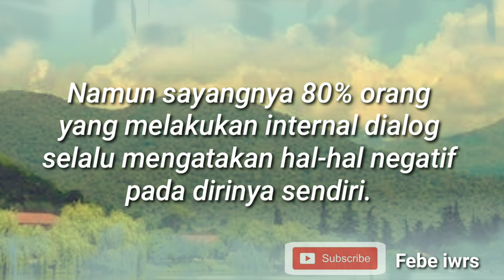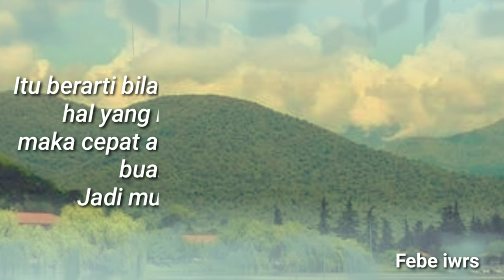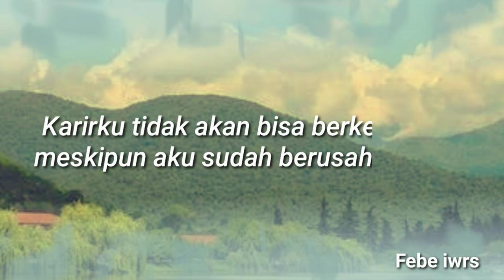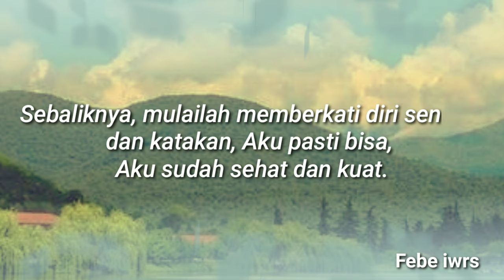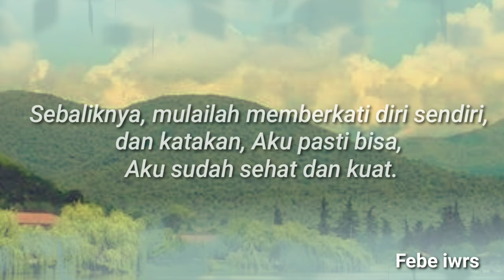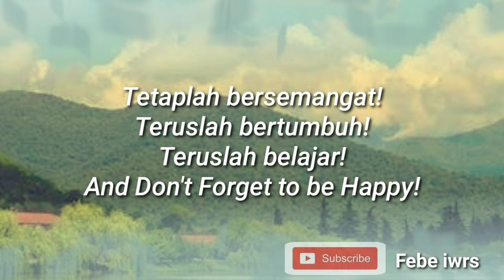Motivasi Diri Kita dengan Self Talk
Saya hanya ingin berbagi motivasi mengenai Self Talk.
Semoga bermanfaat..